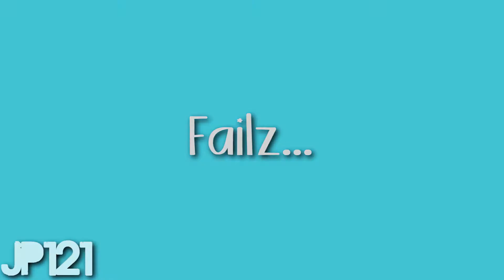Up All Night {cross country}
This last Tuesday I went to Hillcrest for a cross country lesson and my trainer (I got a new trainer, her name is Jessica Bortner-Harris) brought her Advanced horse to do some galloping sets. Her horse is an OTTB and she does Advanced level and CCI*** 's with him. It's really awesome, jus saying. Anywho. Lilly was amazing. We tried a new bit on her (Wonder Bit) and she was just an angel. She didn't take off with me whatsoever. It was the best ride I've ever had with her. We schooled Novice and Training fences. We took her here to decided which level I'm going to do at their HT in September. We decided to go Novice instead of Training level because the Training ditch was not happening & she was way to tired at the end to do much else so.

So I'm going Novice in September at Hillcrest
In October I'm going to the Ark recognized and doing Novice
In October I'm doing the TTC Fall HT & going Training
And in November I'm doing the Recognized HT in Virginia (they're also running a one star) and we're going Training level.

Yes, more One Direction music. I can't help it. I love them with every ounce of my being. Seriously. If you don't like them you have issues. They are the light and soul to me. I honestly could not survive without them.

Up All Night by One Direction